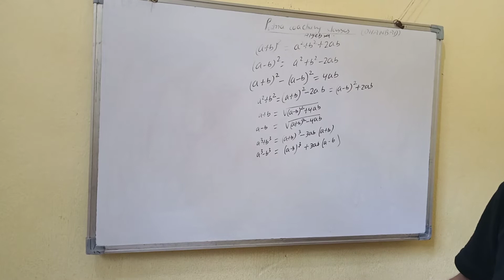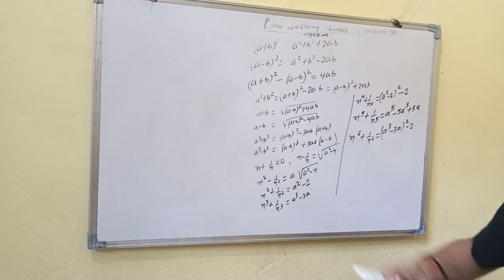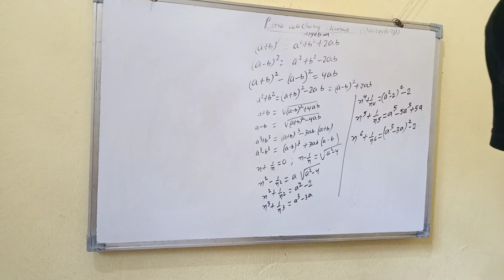patna coaching classes (algebra)